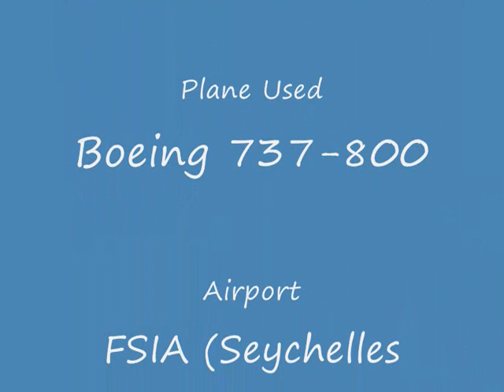FSX Extreme Crosswind landing @ Seychelles international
Wind 80 degrees off runway heading 310 so thats 230 degrees @ Speed 75 knots and gust 75 knots was a challenge so i did my best :) this is my second crosswind landing play free games